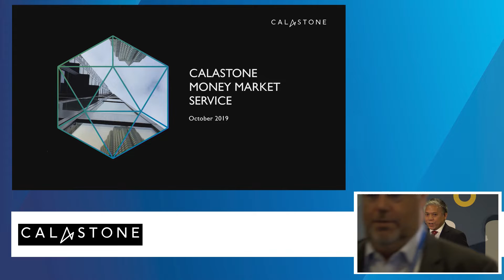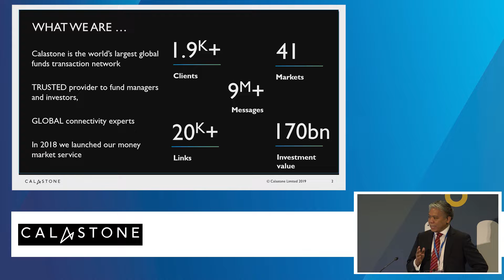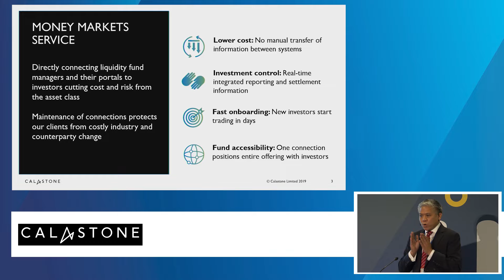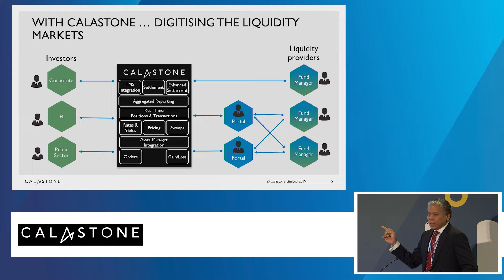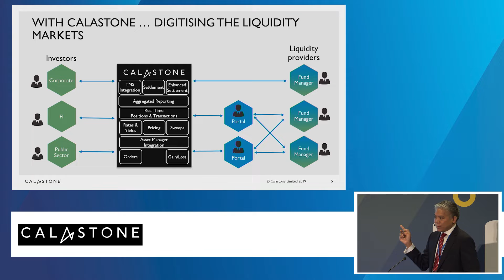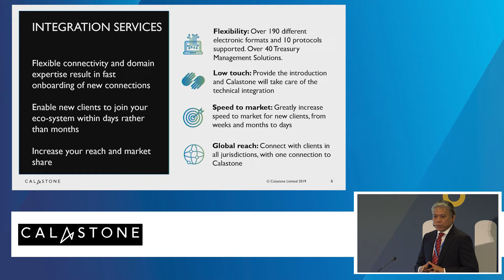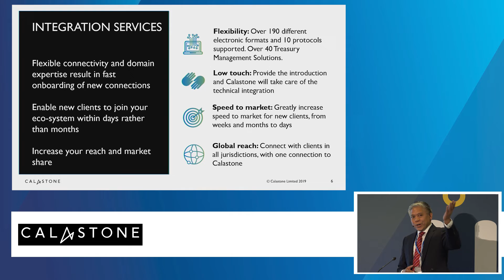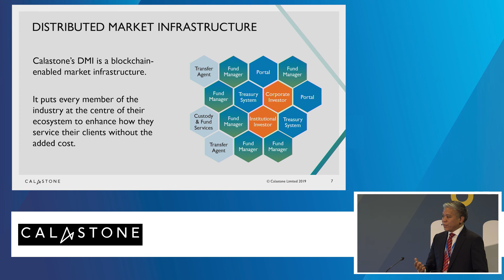[Innovation demo] Calastone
Calastone’s Money Market Services (MMS) helps companies balance their security, liquidity and yield objectives when investing surplus cash by directly connecting liquidity fund managers to their investors, using a fully automated trade process that includes integrated reporting and settlements.